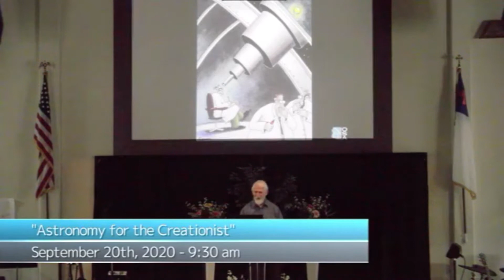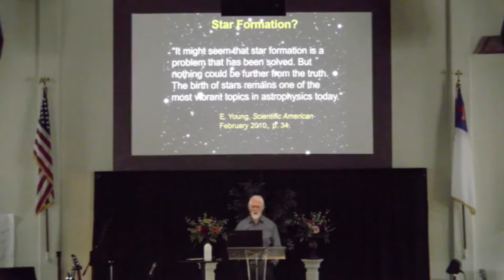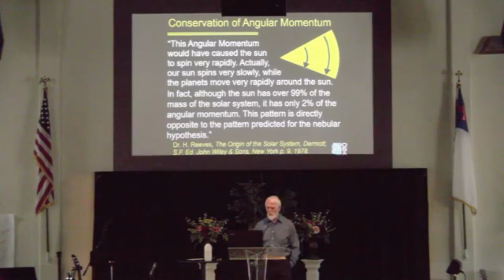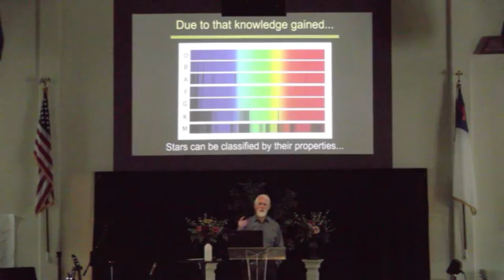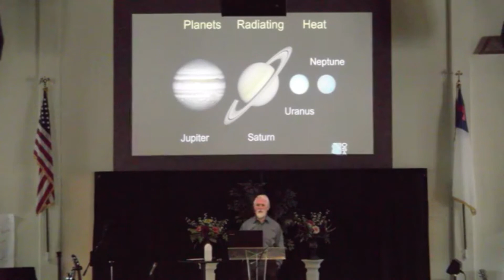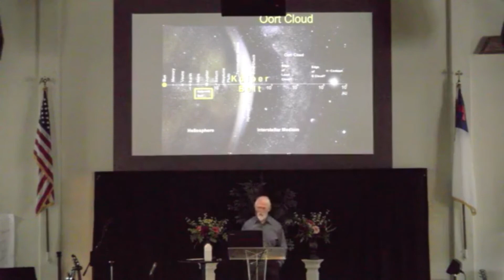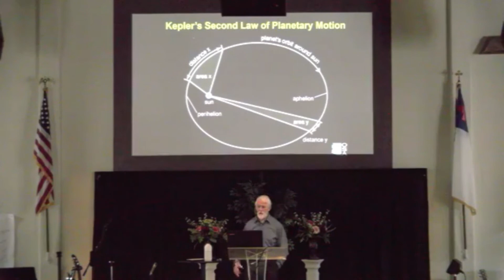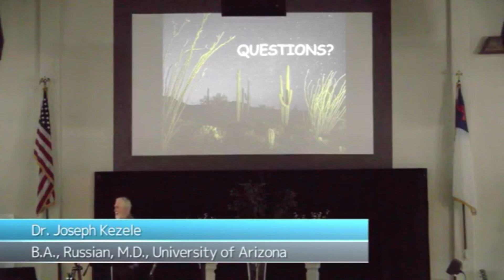Astronomy for the Creationist - Dr. Joseph Kazele - September 20th, 2020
We would like to welcome you to our Creation Science Seminar with Dr. Joseph Kezele - B.A. Russian, M.D. University of Arizona. This is his fourth of five talks with us this weekend titled: "Astronomy for the Creationist".

Fascinating features of the Moon, Sun, and solar eclipses and why solar eclipses have given us the opportunity to learn so much about the universe start off this presentation. we then explore interesting facts about the other planets and their moons and comets that demonstrate the solar system is young. The significance of spiral arms in galaxies. Earth's position in the Milky Way and heavy elements in the "early" universe is discussed.

Dr. Joseph Kezele is the president of AZOSA (Arizona Origin Science Association) he is also, an Associate Professor at Arizona Christian University.